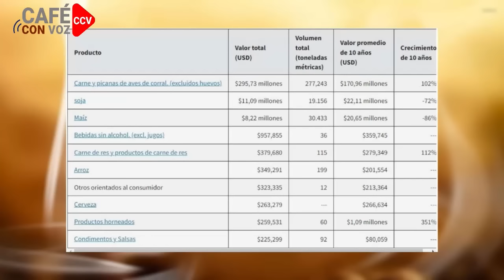CAFE CON VOZ | EN CONTEXTO CON LUIS GALEANO / 18 DE ENERO 2024